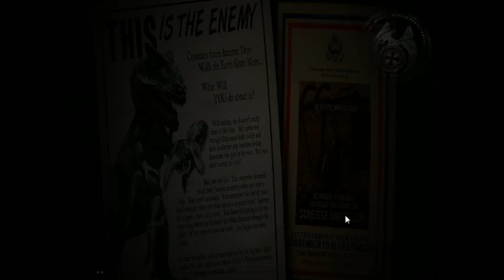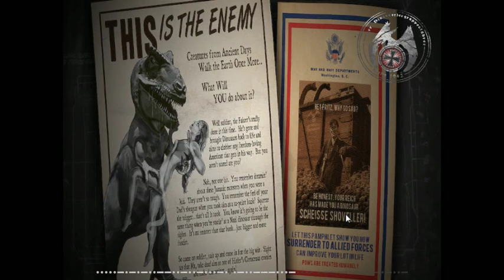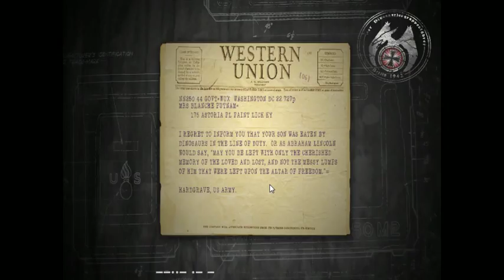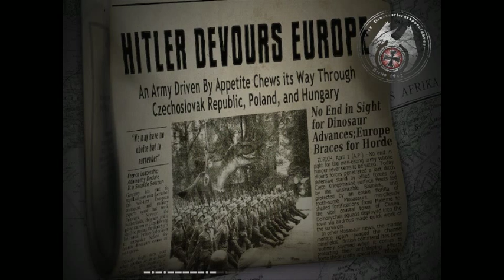Dino D-Day - I Die A Lot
A PvP game that Byg got the fellas in the RCO with. It's not a bad game...but it's not really my game since I die ALOT. So I hope everyone enjoys.